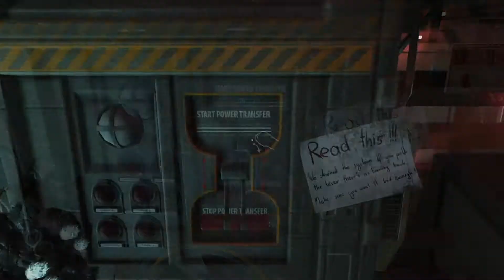SOMA: Loosey Goosey - Part 9 - Foolish Mortals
CAARRRRRRRRRLLLLLLLL!